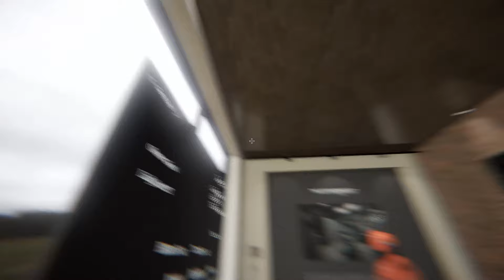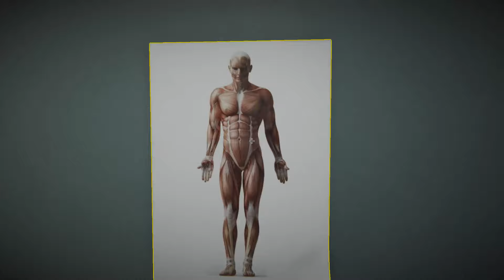Wir sind in der Klinik - The Experiment: Escape Room #1 [mit LadyLorie] [GER]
“The Experiment” ist ein Multiplayer-Escape-Room-Spiel für Virtual Reality oder Desktop-PC! Kann als Wettkampf-, Koop- oder Solospiel gespielt werden.
So kann man mich erreichen:
Steam: Gossi
Playstation 4: Gossi2002